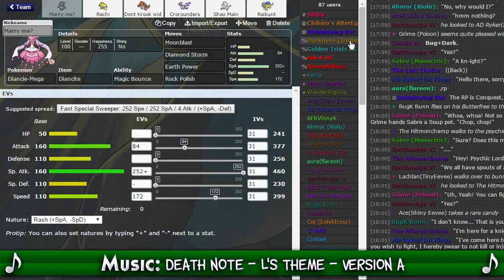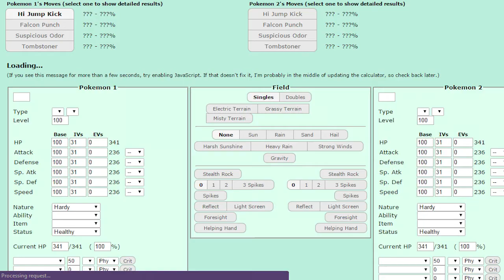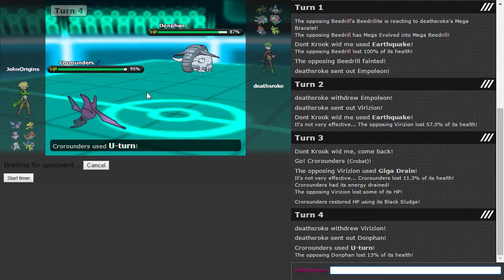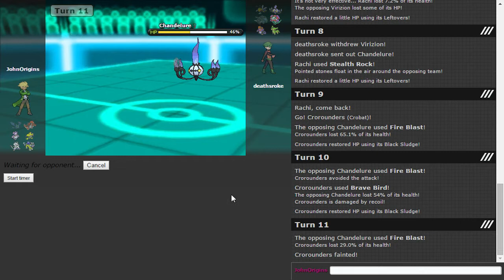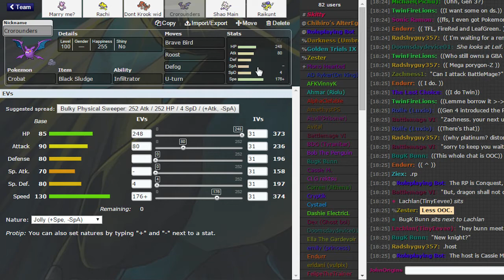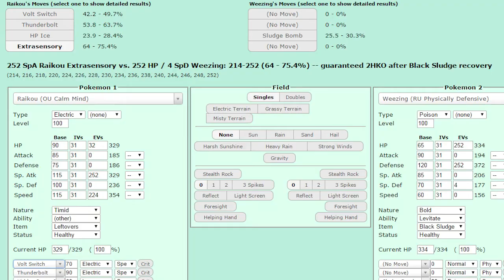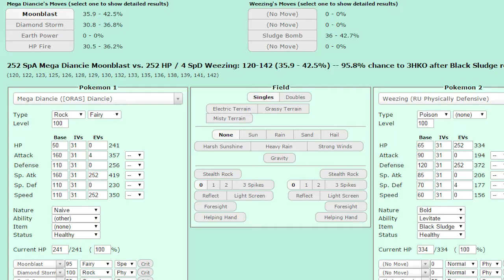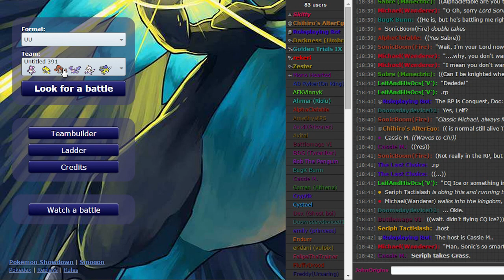Pokemon Showdown Live #78 - Mega Diancie! (OR/AS UU)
What's up guys! Today I am bringing you another Pokemon Showdown Live!

In Today's Video: mega diancie hits the stage to show off why it is one of the best megas still in the UU tier! also with the support of healing wish jrachi and the MONSTER known as choice banded adamant nature max attack krookodile, its gonna be a good video :]]

The background music is: Death Note! - L's Theme

Want to play Pokemon showdown!

Want to use my team? Then here it is:
Marry me? (Diancie-Mega) @ Diancite
Rash Nature
- Moonblast
- Diamond Storm
- Earth Power
- Rock Polish

Rachi (Jirachi) @ Leftovers
Careful Nature
- Stealth Rock
- Iron Head
- Thunder Wave
- Healing Wish

Dont Krook wid me (Krookodile) @ Choice Band
Ability: Intimidate
EVs: 4 HP / 252 Atk / 252 Spe
Adamant Nature
- Knock Off
- Pursuit
- Earthquake
- Stone Edge

Crorounders (Crobat) @ Black Sludge
Ability: Infiltrator
EVs: 248 HP / 80 Atk / 4 SpD / 176 Spe
Jolly Nature
- Brave Bird
- Roost
- Defog
- U-turn

Shao Main (Mienshao) @ Choice Scarf
Ability: Reckless
EVs: 252 Atk / 4 SpD / 252 Spe
Jolly Nature
- High Jump Kick
- U-turn
- Knock Off
- Stone Edge

Raikunt (Raikou) @ Leftovers
Ability: Pressure
EVs: 252 SpA / 4 SpD / 252 Spe
Timid Nature
- Thunderbolt
- Calm Mind
- Volt Switch

If you want to battle me I accept requests on my Skype, so be sure to add me, my Skype name is JohnOrigins. I will also occasionally accept battle requests on the Pokemon Showdown, my name would be JohnOrigins or Faze Origins, anyone else is not me.

If you need to ask me any questions, feel free to leave a COMMENT, send me a tweet or a message on Skype, those are the most reliable ways of communication with me.